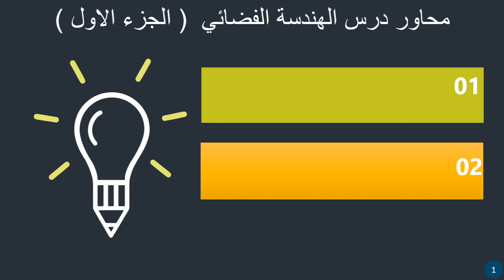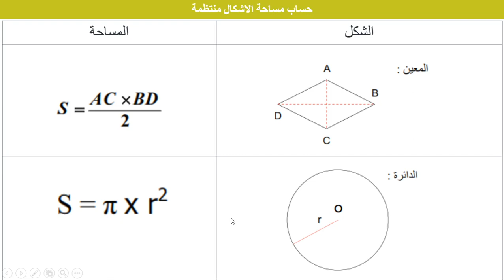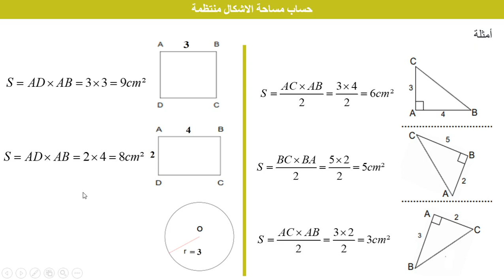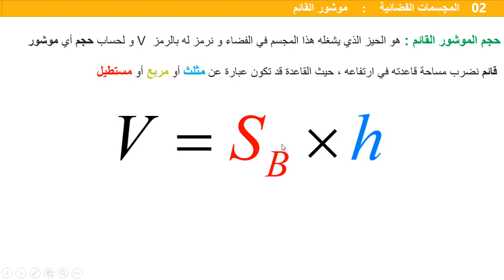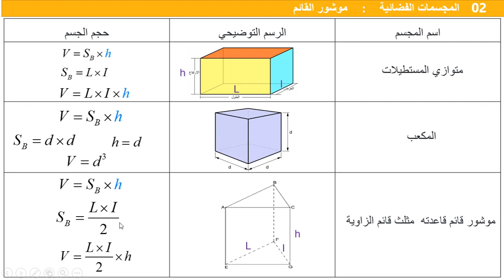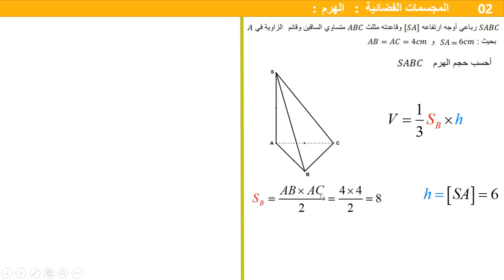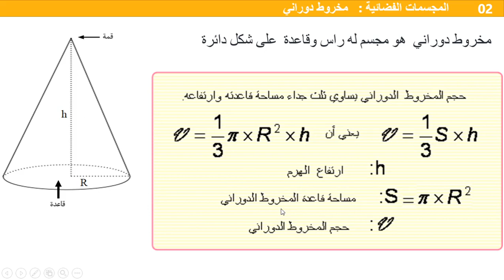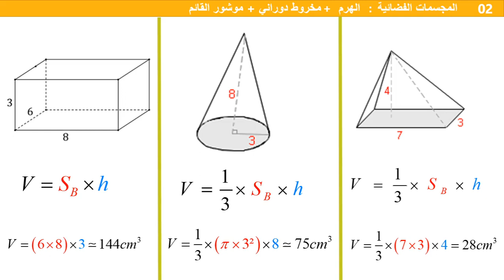- الهندسة الفضائية للسنة الثالثة اعدادي - الجزء الاول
الهندسة الفضائية الثالثة اعدادي